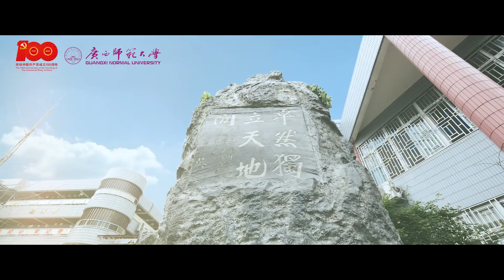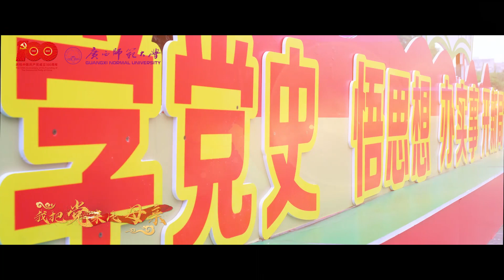广西师范大学：唱支山歌给党听︱Guangxi Normal University, China